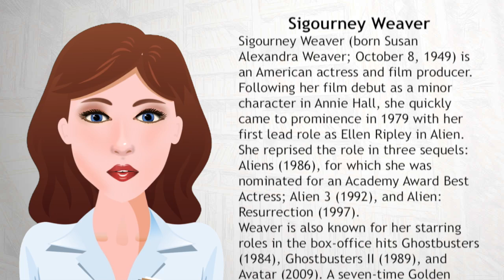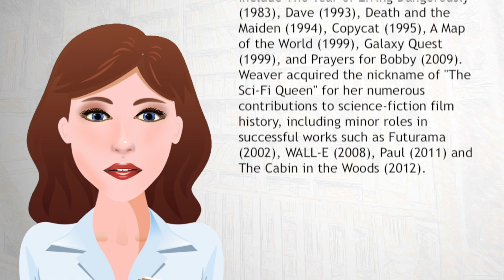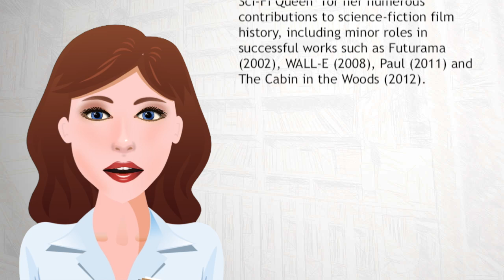Sigourney Weaver - Wiki Videos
Sigourney Weaver (born Susan Alexandra Weaver; October 8, 1949) is an American actress and film producer. Following her film debut as a minor character in Annie Hall, she quickly came to prominence in 1979 with her first lead role as Ellen Ripley in Alien. She reprised the role in three sequels: Aliens (1986), for which she was nominated for an Academy Award Best Actress; Alien 3 (1992), and Alien: Resurrection (1997).